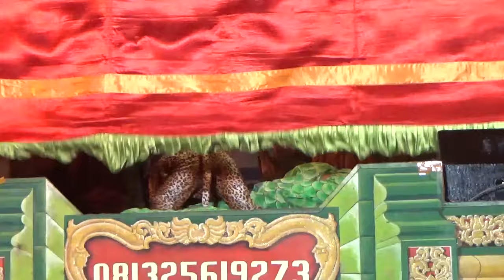Macan Ular dan Kuda Ketoprak tini kuncoro terbaru live werdoyo kebonagung demak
kesenian tradisional ketoprak Jawa Tengah Tini kuncoro live di desa weru werdoyo kebonagung demak.